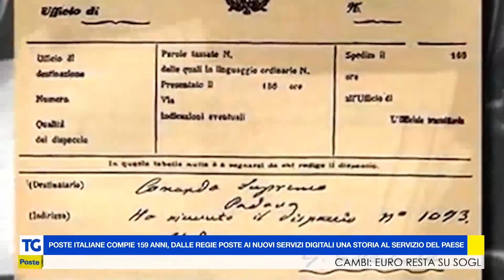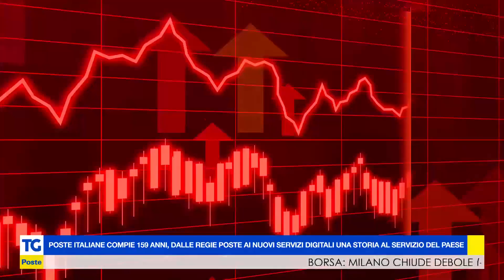da 159 anni in prima linea per il Paese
Poste Italiane nasce con la Legge 604 del 5 maggio 1862, con il nome di Regie Poste, frutto della fusione tra i diversi operatori degli Stati pre-unitari. Da quel momento, e per più di un secolo e mezzo, ha accompagnato la nascita, lo sviluppo e la modernizzazione del Paese con l’opera dei suoi portalettere e la rete degli Uffici Postali, grazie all’adozione delle tecnologie più avanzate e alla funzione di raccolta del risparmio, che ha permesso la realizzazione di opere pubbliche e reti infrastrutturali.